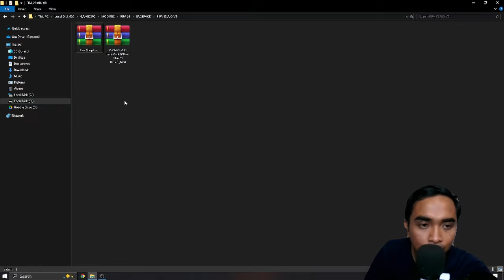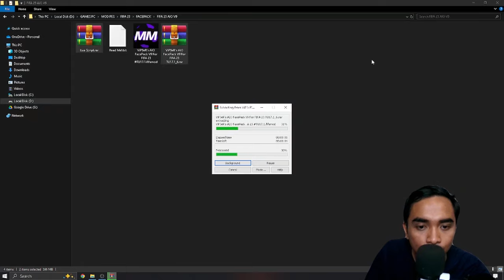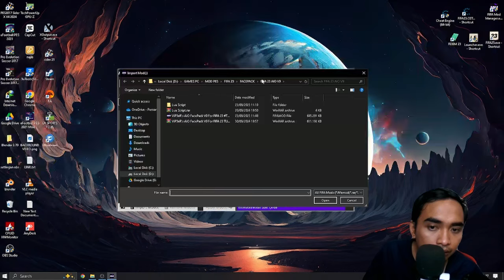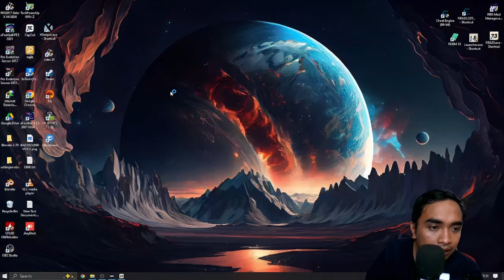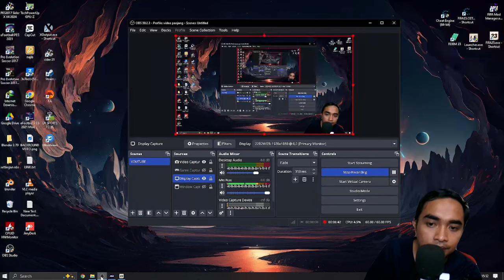FacePack V9 AIO By ViP3eR For FIFA23 (TU17.1)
credits: viper